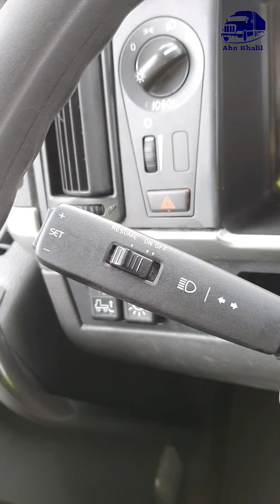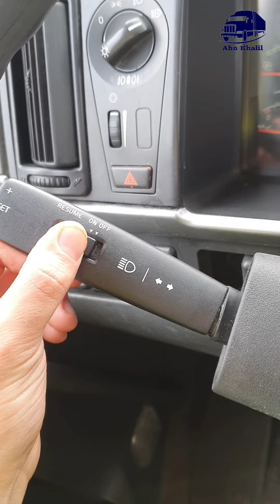تفعيل مثبت السرعة في شاحنات الفولفو القديمة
الرجوع بالقاطرة والمقطورة بسلاسة
الرجوع بالقاطرة والمقطورة سائق شاحنة في السويد
الخطوة الأولى لنجاحك في الرجوع للخلف للمبتدئين
امتحان العملي بقيادة الشاحنة
التدريب على الرجوع للخلف بالمقطورة CE
أسهل طريقة للرجوع للخلف بالمقطورة
معلومات عن volvo euro 5
تعليم الرجوع للخلف بالقاطرة مع مبتدئ
الرجوع للخلف بالشاحنة في مكان صعب بحتراف
الرجوع بالقاطرة والمقطورة
شرح للرجوع للخلف بالقاطرة والمقطورة
أسهل طريقة لتعلم الرجوع إلى الخلف بالشاحنة من الصفر
القاعدة المهمة كي تصبح فنان بالرجوع للخلف
الخطوة الأولى للنجاح في الرجوع للخلف بالمقطورة  للمبتدئين
تصوير طائرة درون
تصوير جوي
تصوير من الأعلى
DJI Mini 2 Fly Kit More Combo
شاحنة وطائرة درون
شاحنة وكاميرا درون
الرجوع بالقاطرة والمقطورة مع كميرا درون
تعلم الرجوع للخلف بالشاحنة
طريقة الرجوع للخلف بالشاحنة
قواعد الرجوع للخلف بالشاحنة
تقنية الرجوع للخلف بالشاحنة
tuck parking
truck parking skills
truck parking lot business
truck parking game
truck parking business
truck parking 90 degree
truck parking fail
truck parking dock
truck parking test
truck parking lot business plan
truck parking lot
truck parking at truck stop
truck parking sound effect
truck parking brake
does the parking authority issue tickets for a com
where they evacted to
the parking brake on a caterpillar dump truck is a
where is there simi truck parking in santa fe spri
ما هي القواعد الأساسية للرجوع للخلف بالمقطورة
ما هي القواعد الأساسية للرجوع للخلف بالقاطرة والمقطورة